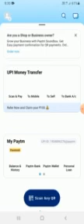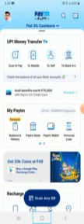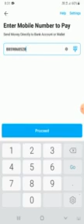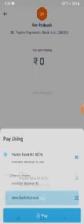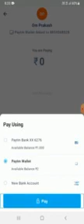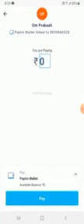how to transfer money from your paytm wallet to another paytm wallet for bland user blind tech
जी हां नमस्कार साथियों में हूं आप सभी का दोस्त ओमप्रकाश आज हमने इस वीडियो में बताया है कि हमारे भाई बहन किस प्रकार से पेटीएम वॉलेट से दूसरे पेटीएम वॉलेट में किस प्रकार से पैसे ट्रांसफर कर सकते हैं यदि हमारी वीडियो अच्छी लगे तो हमारे चैनल को सब्सक्राइब वीडियो को लाइक दोस्तों को शेर हमारे लिए एक कमेंट अवश्य कीजिएगा हमसे संपर्क करने के लिए हमारे व्हाट्सएप ग्रुप में जोड़ने के लिए हमारे अबाउट सेक्शन  में जाकर हम से संपर्क कर सकते हैं और हमारे ग्रुप में जुड़ सकते हैं धन्यवाद